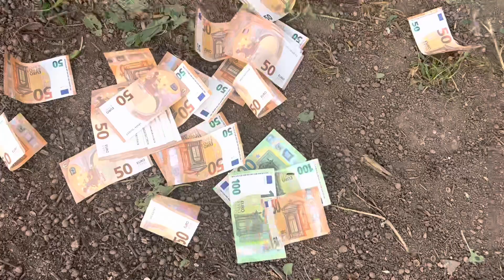Olga de la Strehaia m-a Cerut in Căsătorie🆘Mizerie mare in Curte👀💵💶